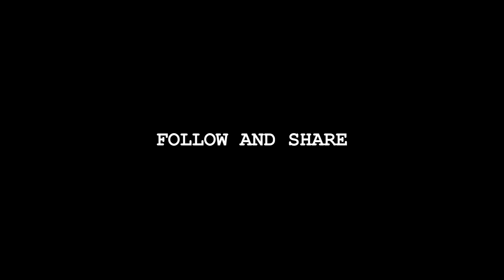Sermon Trail l Tigbauan Trail l Kawasaki Klx 150L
Quarry-Sipitan-Barosong-Sermon-Nagba Trail
Tigbauan Iloilo